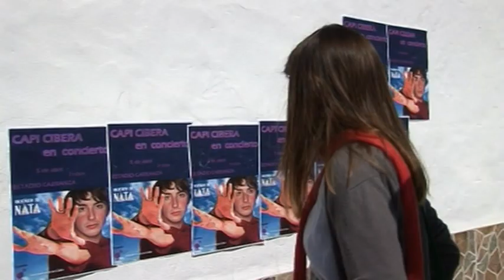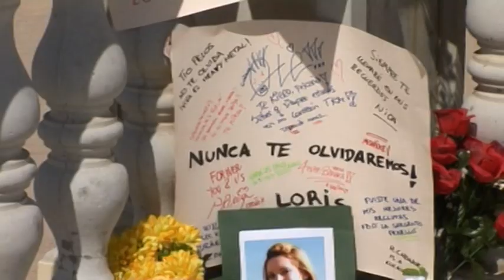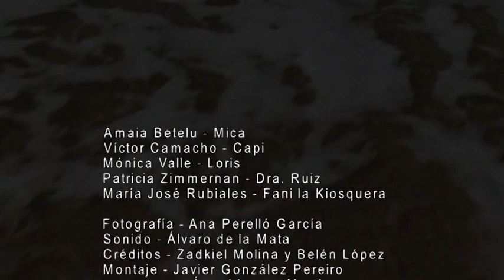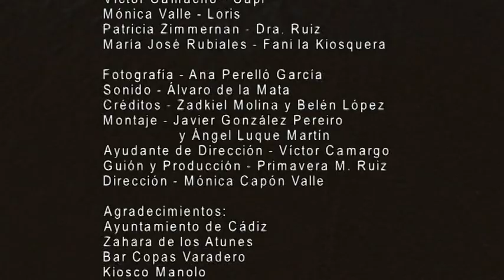Olas del Corazón - Corto dirigido por Mónica Capón Valle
Universidad Camilo José Cela